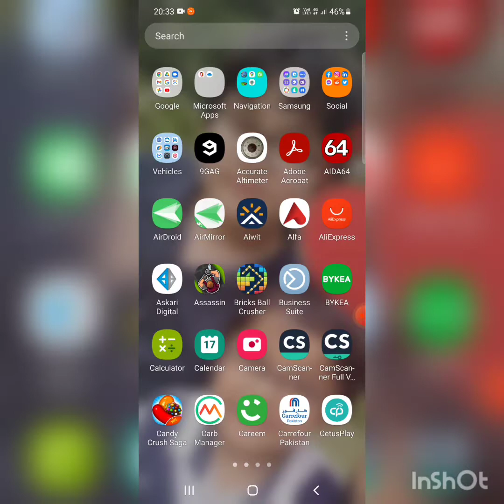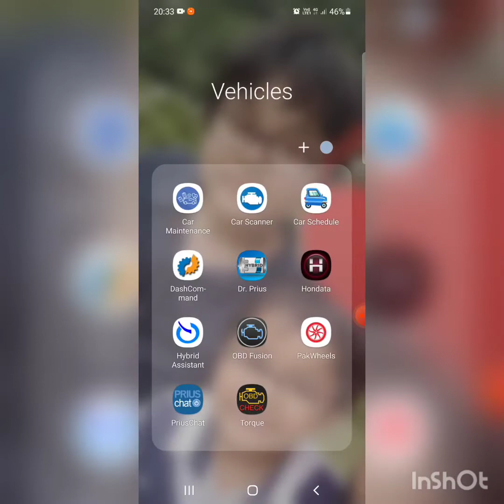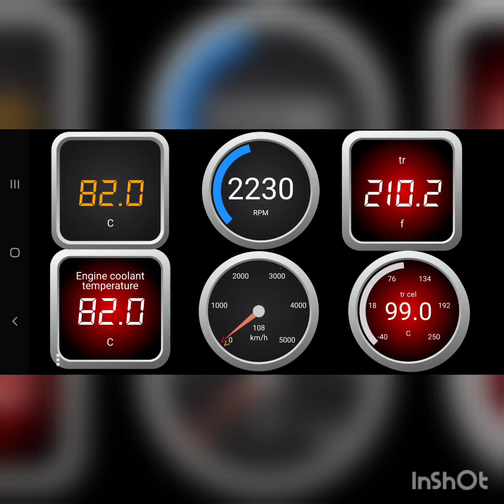Honda Vezel transmission care | Self care Vezel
How to use OBD2 scanner for Vezel Transmission temp.

No need to take a break after 2 hours on long route as long as your transmission temperature is within range

Apps: Obd fusion and Torque Pro - Both are paid apps